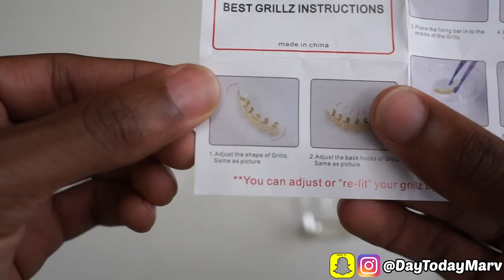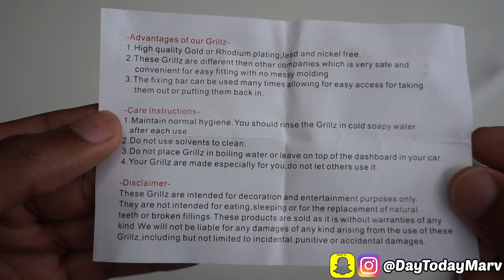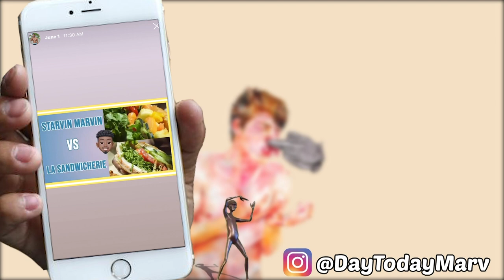NOT SO GOOD WISH APP GRILLZZ!! (HONEST REVIEW) 🥶🤔😐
⭕️SUMMARY:
Today we review some wish app fang grillz. ill let you guys be the judge of how good they are. thakns for watching as always 😁✊🏾🔥

🎬EQUIPMENT I USE IN MY VIDEOS:
Sony A6000
Canon T5i
Ring Light
SD Card Holder